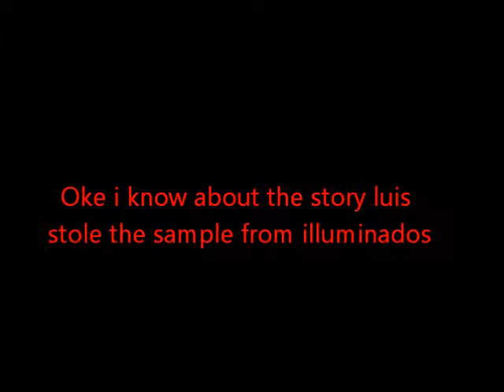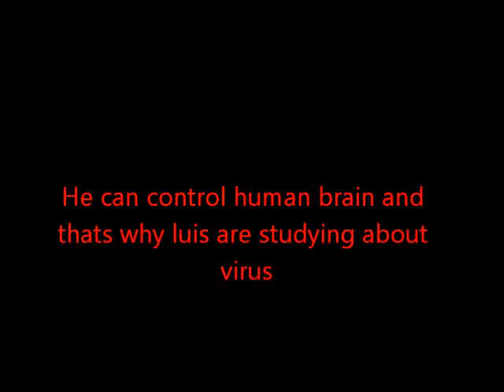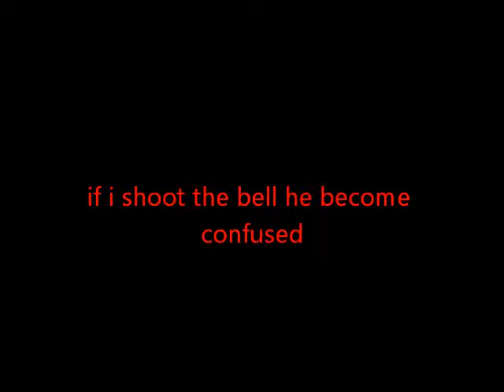Resident evil 4 mobile edition walkthrough part 8 (The blind weapon)